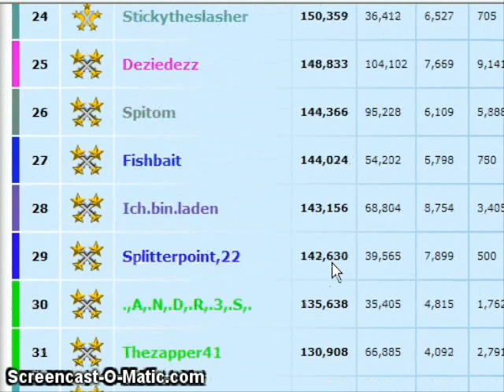Stick arena - Statistics oktober 2011